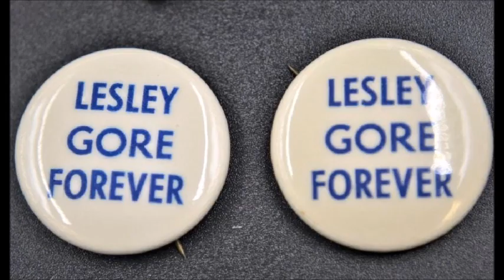Photos of Lesley Gore Tribute 2 All of my life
The first section are photos from Lesley's personal collection
Sadly her estate went on auction and her belongings scattered to the four winds. At least on youtube we can enjoy photos she once enjoyed
The second part are just photos from the web
I set it to one of my favorite songs